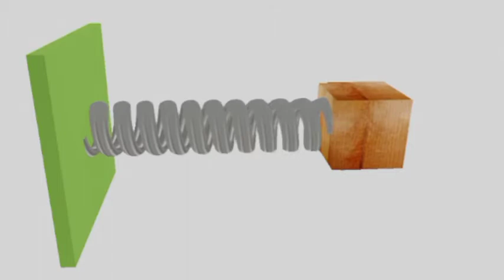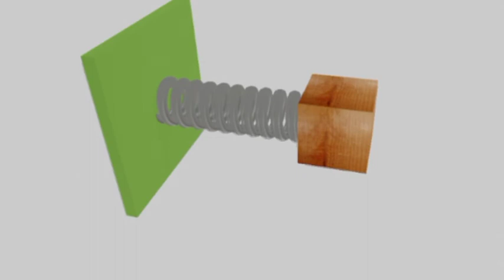Spring and block 3d animation | No copyright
Spring and block 3d animation,Simple Harmonic Motion,Oscillation
No copyright